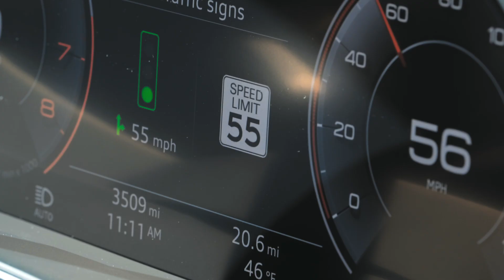Audi apresenta o Glosa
Conheça a tecnologia V2I da Audi que indica a velocidade ideal do carro no painel de instrumentos para que o motorista pegue o sinal de trânsito sempre verde.